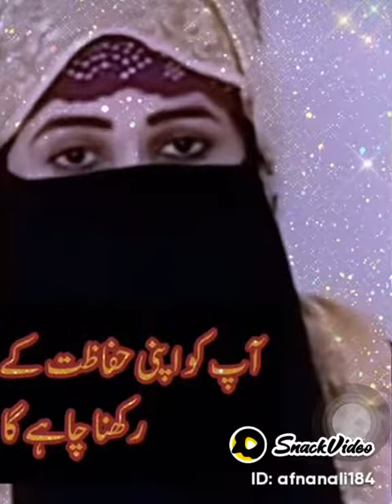❤❤❤❤❤❤❤عورتوں کو ایسا پردہ کرنا چاہیے (3)